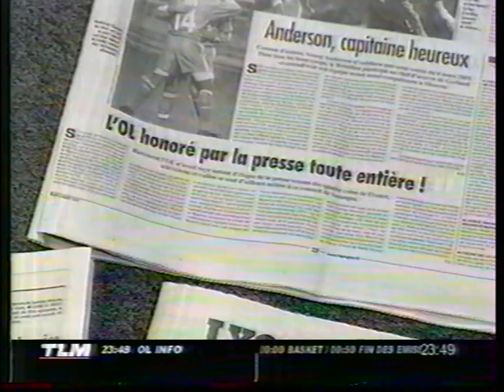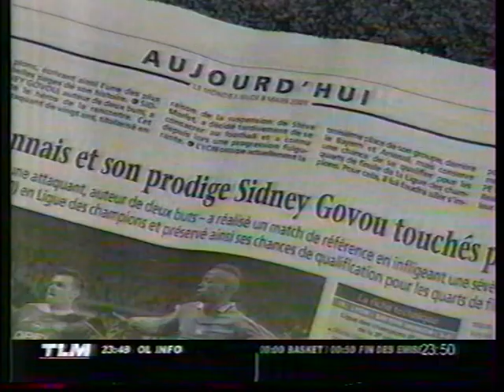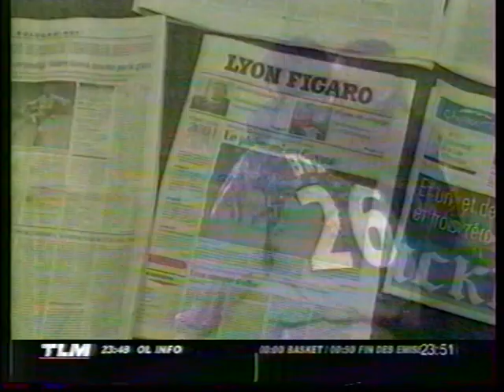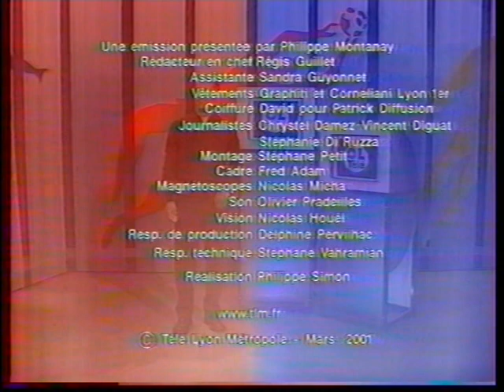OL INFOS 8 MARS 2001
Après OL Bayern avant OL Fontenay Vendée